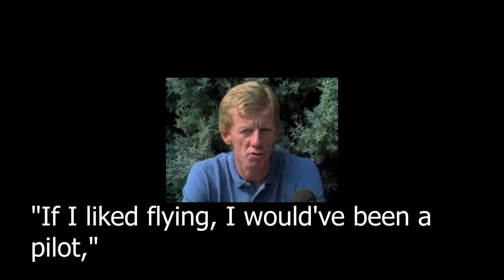Lancia's Rally Legacy: How Rule-Bending Innovation and Legendary Drivers Made Motorsport History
The year is 1983 and it’s the 11th season of the Fédération Internationale de l'Automobile or as most call it the (FIA) World Rally Championship. The season consisted of 12 rallies. With races all over the globe, and tracks consisting of gravel, tarmac, snow and even ice. Now at this time we saw one of the peak rivalries in rally history unfold. Two unlikely adversaries faced off: Volkswagen-backed Audi with cutting-edge technology versus small but experienced Lancia on a tight budget, still riding on the Stratos' previous success.

Now Audi had just managed to get there 4wd quattro into the rally’s by dispatching a man that had successfully convince sports governing body of the FIA to remove a rule that blocked 4wd cars from participating in the rallys. Now this gave audi a huge advantage by giving them grip and traction on any surface. And this car took them to victory in the previous 1982 championship.

So when the 1983 session came around everyone who participated in the WRC new that if they wanted to keep up with Audi and there Quattro they needed to develop their cars with a similar 4WD. Now most teams ended up spending most of there budgets on the development of these systems, but ultimately there systems fell short to that of Audi’s engineering department. Audi was organized, professional and had the best engineers in the business. Lancia  however didn’t have the resources to go and develop a 4wd system, they also had a team boss that was known as a play boy (Cesare Fiori) and a rally driver who cared more for the things he was than in winning rally titles.

So from the get go there wasn’t much hope for the team from Italy. Now Lancia new they would have to build something drastic to stand a chance against the Germans. So the spend most of there budget on a new powertrain, which they installed in a lightweight, mid-engined RWD  rally car called the 037. Now this new engine was a 2.1 liter inline 4 that produced 305 HP at 8000 rpm.

So we had Audi, with all the resources of VW behind them, a team of motivated drivers, and Rolan Gumpert, an expert, hands-on mechanic as their boss. And Lancia, with none of that. But you see Lancia did have 1 advantage, they where really smart, and they knew how to bend the rules.